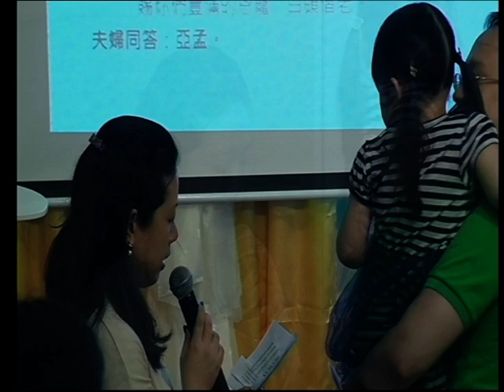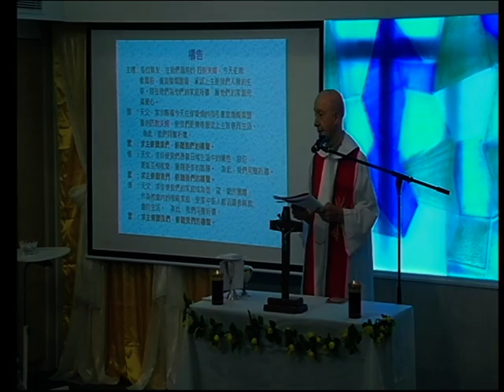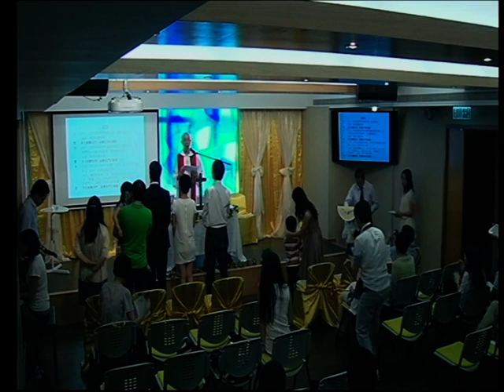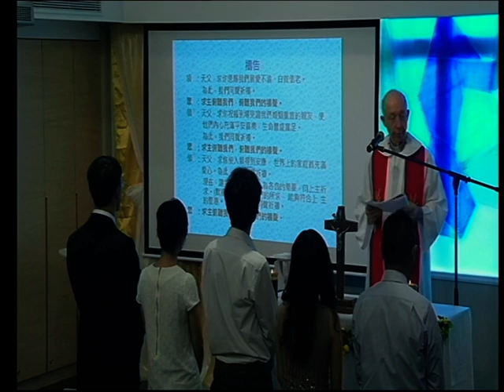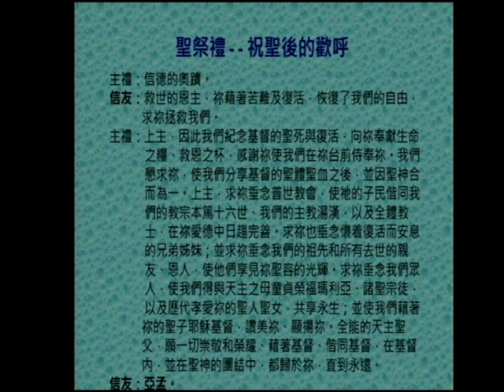婚姻重宣感恩祭@活水中心_part2